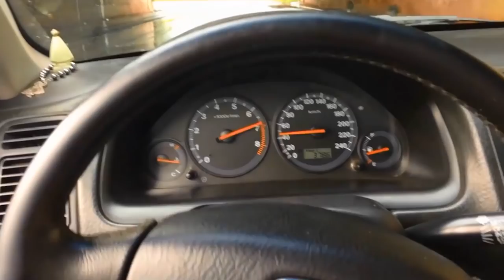5 CARROS NÃO 1.0 ATÉ 20 MIL REAIS